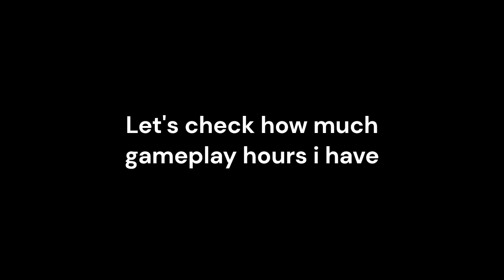Showing my steam game collection [1K SPECIAL]